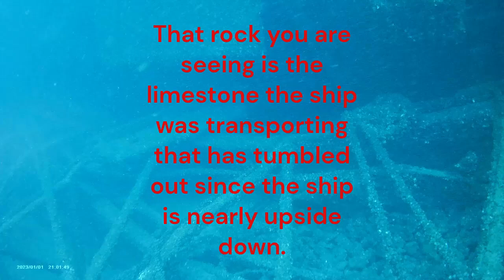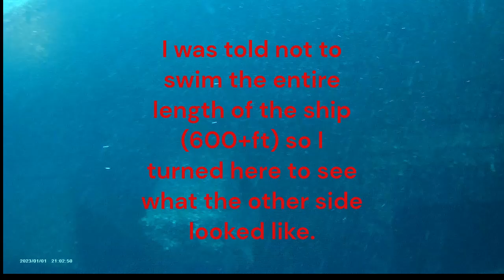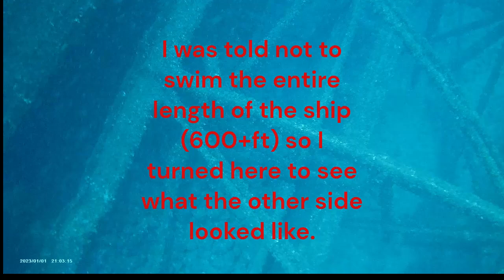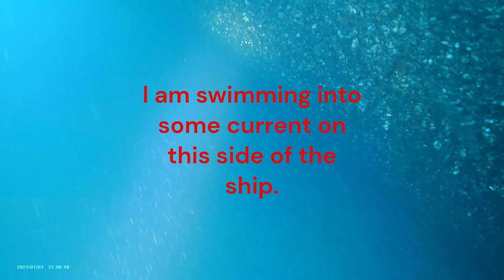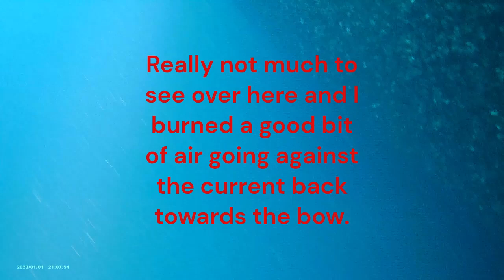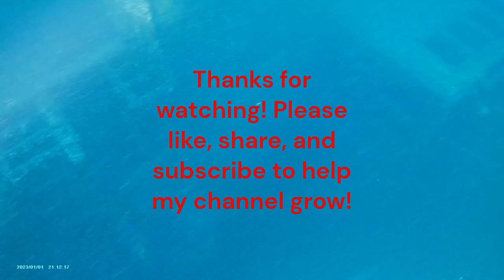Cedarville 7-7-24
Diving the wreck of the Cedarville